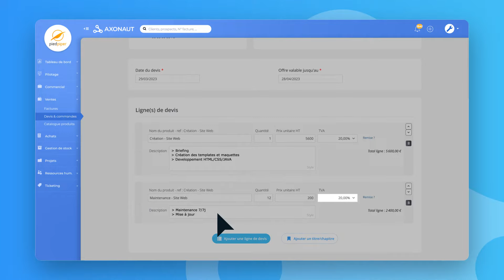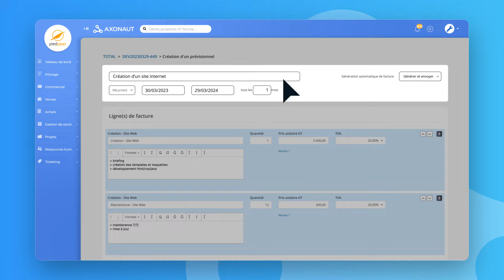Faire vos devis & vos factures (compatible Facture électronique)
Découvrons ensemble comment faire facilement et rapidement vos devis & vos factures !